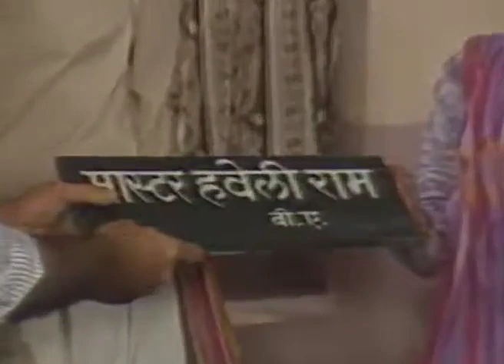Buniyaad TV Serial Episode 087